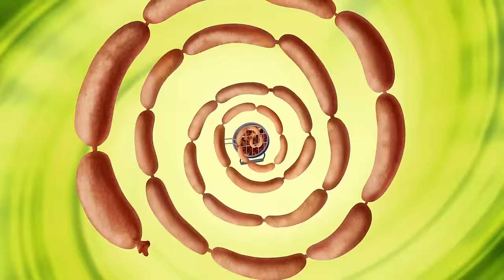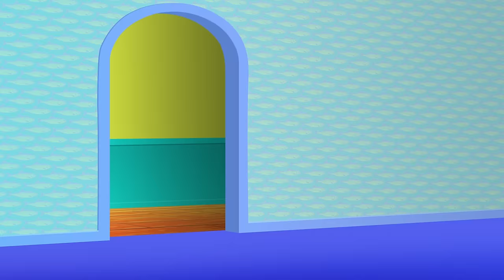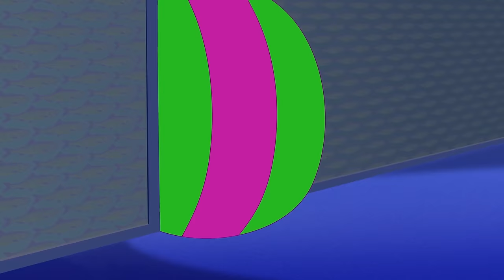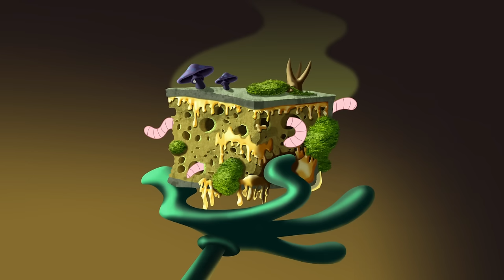Oggy and the Cockroaches 🥴 PRANK GONE WRONG - Full Episodes HD